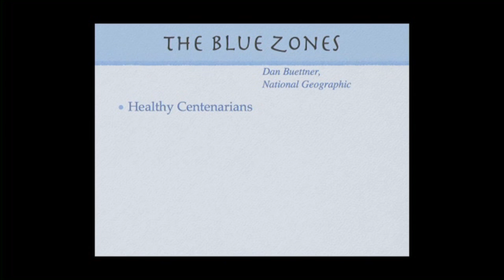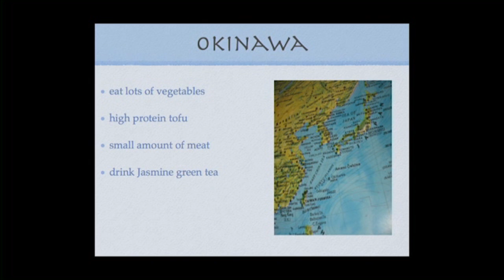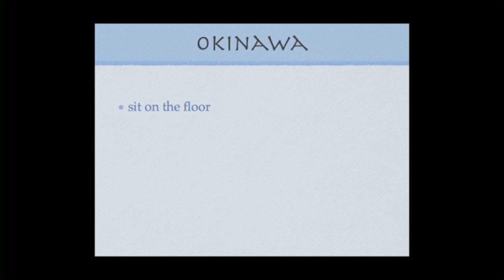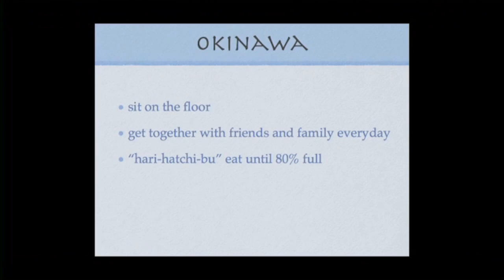The Super Centenarians of Okinawa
Marcia Degelman explains what the notoriously long-lived people of Okinawa do and eat on a day-to-day basis that may drastically impact their long term health. Series: "The UC Wellbeing Channel " [Health and Medicine] [Show ID: 31222]